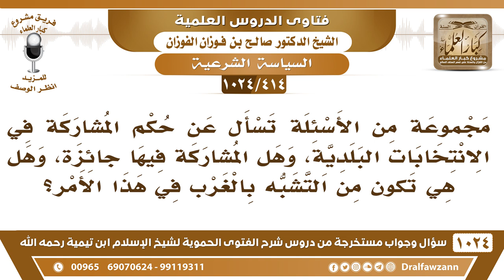[414 -1024] ما حكم المشاركة في الانتخابات البلدية؟ - الشيخ صالح الفوزان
[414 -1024] السؤال: مجموعة من الأسئلة تسأل عن حكم المشاركة في الانتخابات البلدية، وهل المشاركة فيها جائزة، وهل هي تكون من التشبه بالغرب في هذا الأمر؟
الجواب: ما أدري عنها أنا ما أعرف الانتخابات البلدية.
للاشتراك في قناة الشيخ صالح الفوزان
سؤال وجواب من شرح الفتوى الحموية ( 1024 ) مقطع

للاستفسار والإقتراحات والدعم
رئيس الفريق
لمشروع كبار العلماء